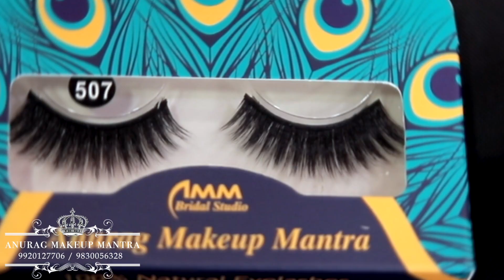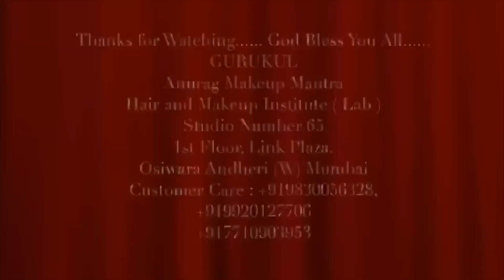South Indian Royal Bridal Look Anurag makeup Mantra gurukulanuragmakeupmantra Next makeup diploma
South Indian Royal Bridal Look
Anurag makeup Mantra
Next  makeup diploma  class START 27th Dec 2020
16 days makeup diploma full course,and 4 day exams class,  START, hairstyling diploma full course 15 days 18th March 2021
TWO separate courses with
separate course fees.
call time ...10.30 am to 6 pm
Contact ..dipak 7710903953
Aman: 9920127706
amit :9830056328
Anurag hair & makeup institute (Lab} studio 42 Number 1st floor Shreeji restaurant building, Osiwara Andheri (w) Mumbai